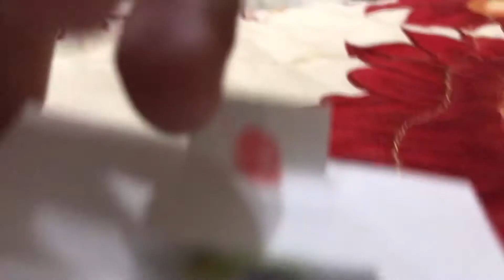Secret of my flag pop up with eight (8) flags